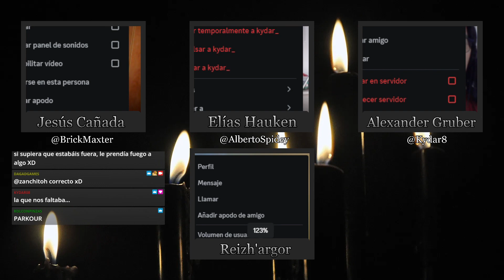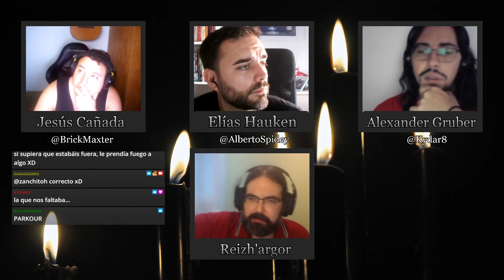Diez Velas Para Houdini || 4 - Descenso a las estrellas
Esto es Diez velas para Houdini, una campaña inspirada en los mitos para Más allá de los eones, que ha sido escrita por Álvaro López y Fran Núnez del Grupo Creativo AnuRol con la colaboración de Jesús Nieves y Eva Correa. El autor del sistema de juego Más Allá de los Eones es Jordi Pomar para Ex Regnum Publishing.

---Redes de la campaña---
Twitter (X):

Ex Regnum